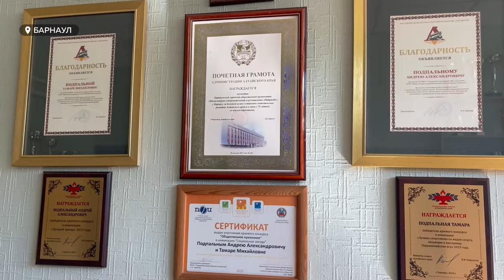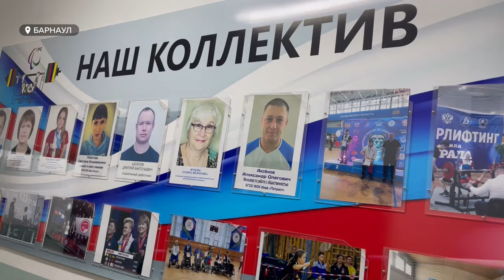Барнаульский тренер с ОВЗ два года дожидался протеза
Два года добивался положенного. Спасатель с 20-ти летним стажем Дмитрий Шелепов пару лет не мог  получить новый протез ноги, при том что старый был уже непригоден для использования. Хождение по мукам закончилось лишь после обращения на прямую линию президента страны. Новый протез Дмитрию вручили представители Народного фронта.